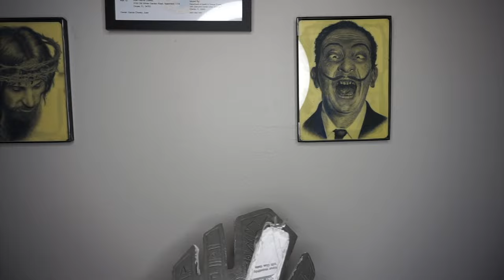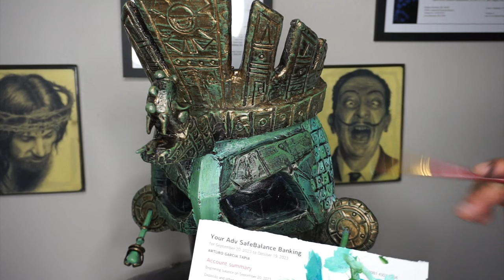COMO HACER UNA MASCARA PREHISPANICA